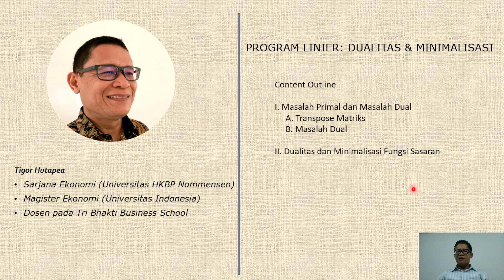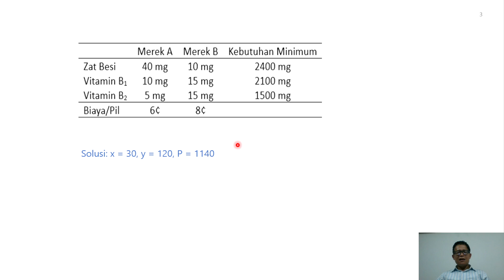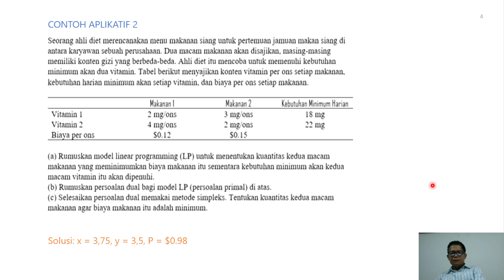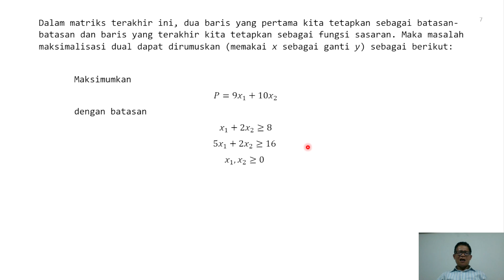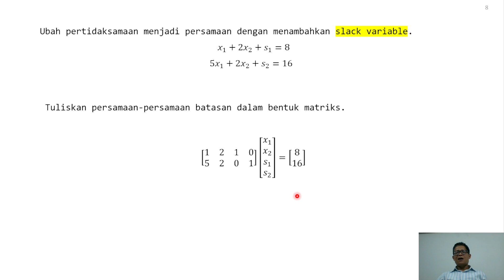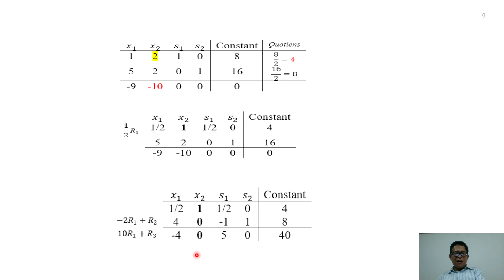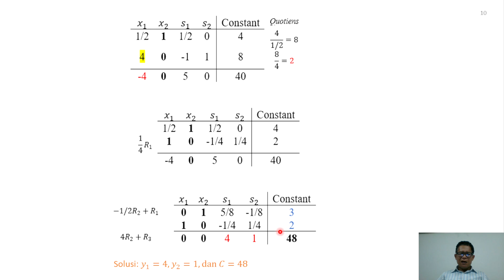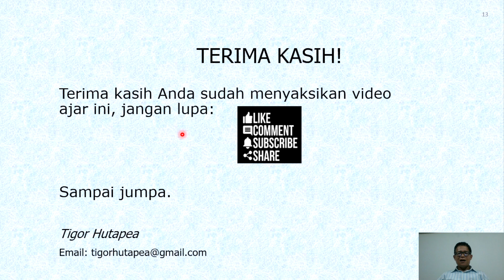Metode Simpleks: Dualitas dan Minimalisasi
Menyelesaikan persoalan minimalisasi fungsi sasaran memakai metode dualitas membuat pekerjaan menjadi lebih mudah daripada memakai metode the big M method. Kita rumuskan dulu masalah dual bagi masalah primal yang kita hadapi. Kalau yang kita hadapi adalah persoalan minimalisasi fungsi (sebagai masalah primal), maka masalah dualnya menjadi persoalan maksimalisasi yang dapat kita selesaikan dengan relatif mudah daripada memakai metode the big M yang melibatkan variabel surplus dan variabel artifisial. Memakai metode simpleks kepada persoalan dual maksimalisasi dimaksud cukup melibatkan hanya slack variable sehingga proses maksimalisasi menjadi relatif mudah. Sebenarnya secara konseptual persoalan maksimalisasi fungsi (sebagai masalah primal) dapat juga diselesaikan melalui persoalan dual minimalisasinya. Tetapi, sebagaimana sudah dikatakan di atas, kita menghindari penyelesaian minimalisasi dengan memakai metode the big M/metode yang melibatkan penggunaan variabel surplus dan variabel artifisial.